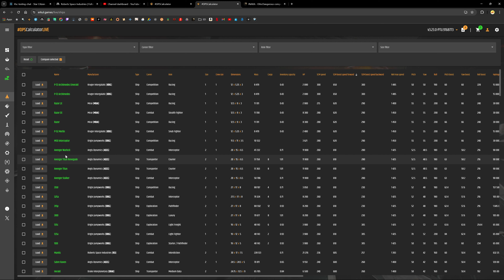Danger Of Area 18, Danger Of Master Mode, & Danger Of 3.23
In this video I am exploring the potential danger of Area 18, as well as the danger of Master Mode and 3.23 as a whole. I hope I am just over worried about this, but if this is true, then we must be aware, be weary and be careful.
Fly safe o7
Star Citizen Alpha 3.23.0 EPTU.9168773
00:00 Introduction
00:45 Orison zones
01:22 Lorville zones
02:11 MicroTech zones
02:53 Danger of Area 18
06:12 Numbers
07:01 Danger of Master Mode & 3.23